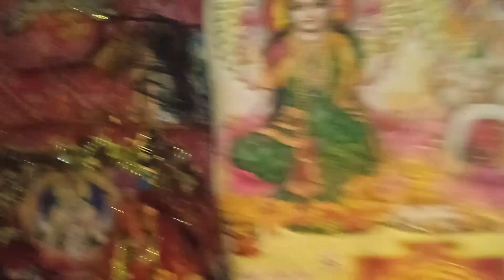inko to aap jaantein😇 he honge batao kr ye poem kesa hai🤔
ajj hamro ghr bhumi aii hai matlb khushi ki maasi ajj bahut maasti kar rhe hai 🥳🥳🥳🥳